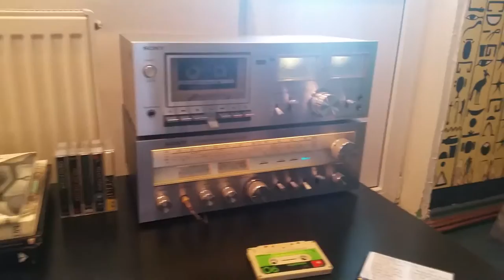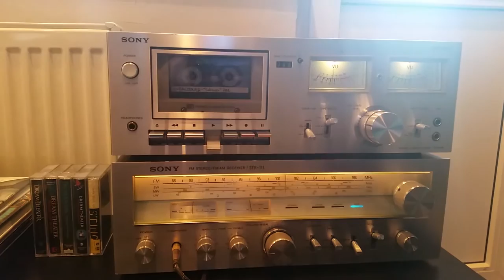My man cave!!!